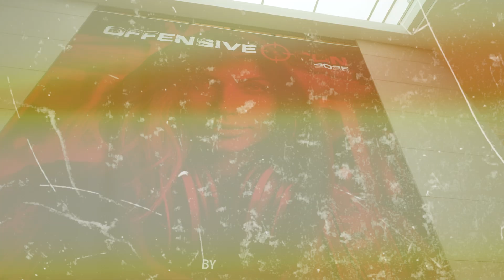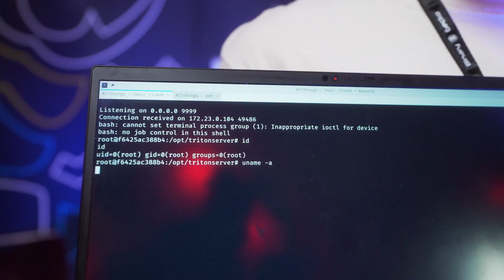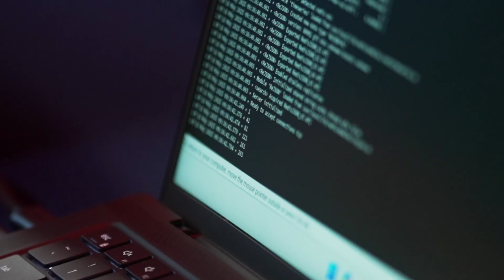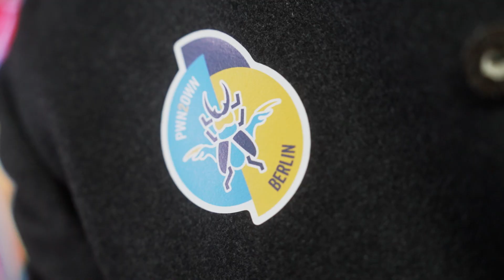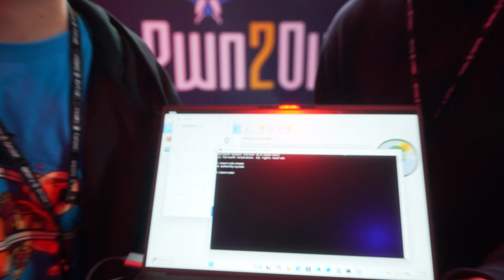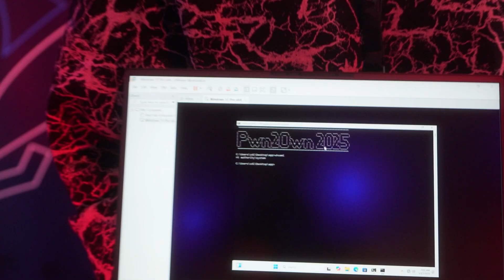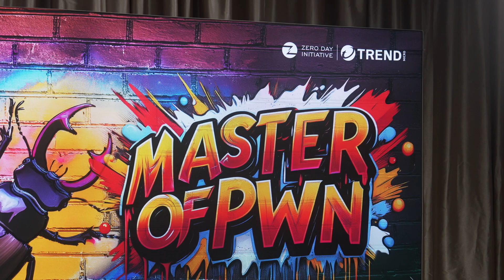Wrapping Up Pwn2Own Berlin 2025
Pwn2Own 2025 is in the books! We awarded $1,078,750 for 28 unique 0-days throughout the competition. Join Brian Gorenc and Dustin Childs as they recap the highlights (and some lowlights) of this year's contest.